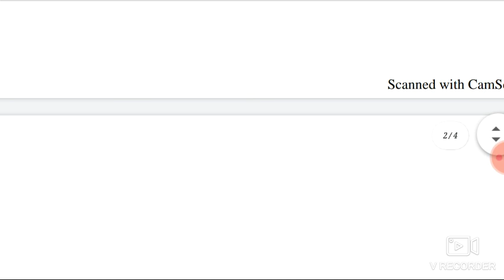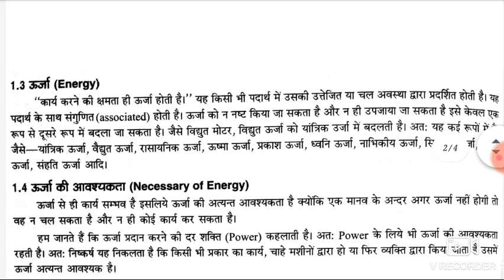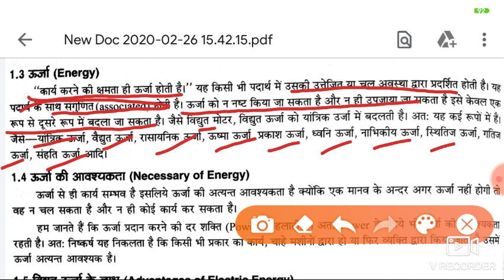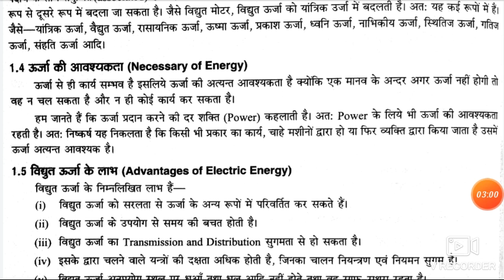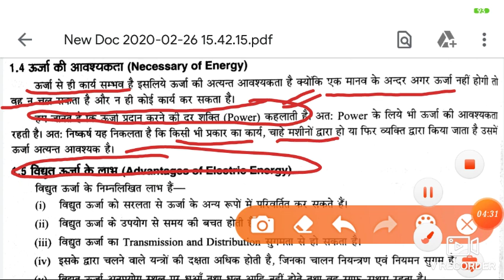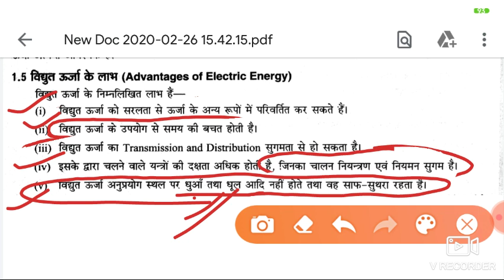Source & types of energy. BMEE & BMCE. most important topic. For Diploma 2nd semester students. AKC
Up Polytechnic (Diploma).
Source of energy and types of Energy.
BMEE & BMCE.